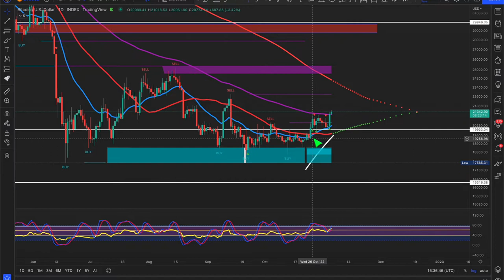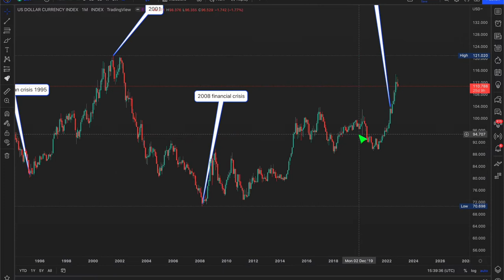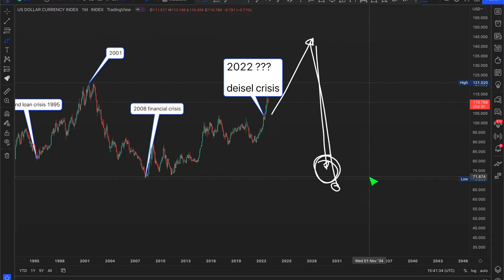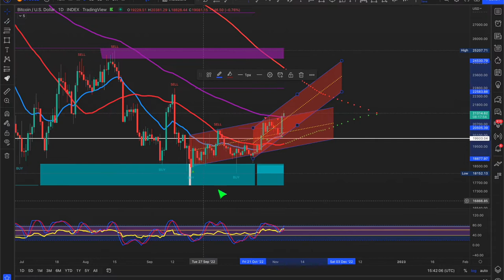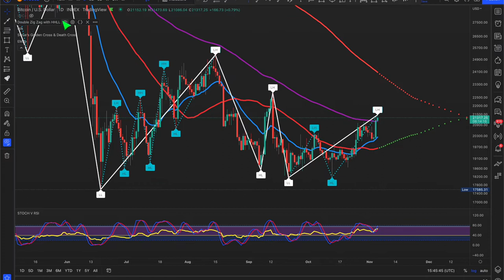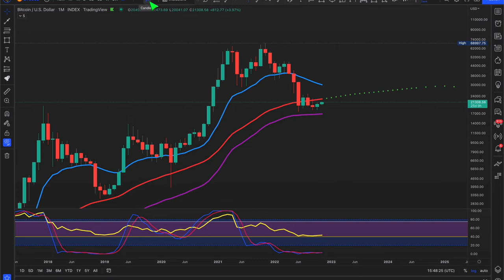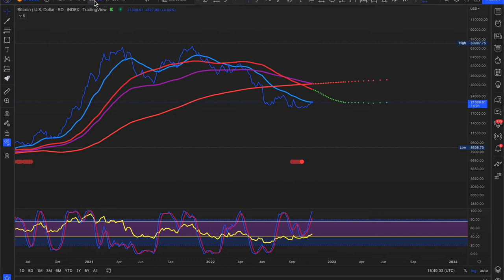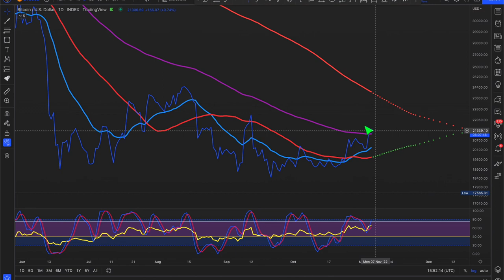WHY BITCOIN IS BOOMING & DUE TO THE DOLLAR COLLAPSE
Links I recommend with with special signup bonuses which vary time to time and depending on your deposit levels (NFA)

socials

Crypto wallet and exchanges

📚 Fibonacci Books I recommend to read to trade like a boss

Do you have what it takes to stay one step ahead in your Crypto life?

If you want to support the vision to create a new crypto currency paradexes you are most welcome to join the founding community

Btc wallet bc1qxvvmvf3lu5za80d4rpsrxpjsh7yvg0aca55xt2

Eth wallet 0x9795c109DF27282Bc94c84C10f95Dbe2d8a02b29

Ltc wallet ltc1q990s6ywk2z2xwppccnx9umvjr33q5x7vl6hprs

Dot wallet 16KNkR7JdHv9HdeF6rApRfLb5Rs26scxc9mAAJJUmQevWCj3

USDT Erc20 wallet 0x9795c109DF27282Bc94c84C10f95Dbe2d8a02b29

Usdt Trc20 (Tron) TDQvnZrzJjpLrqJrJYwW9fswuGuEC42xAC